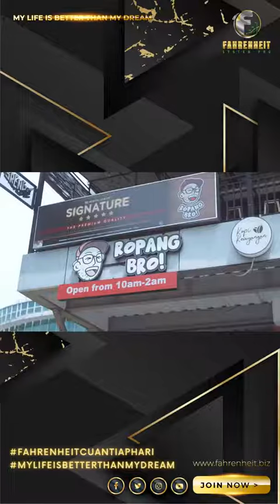GRAND OPENING BASE CAMP SERPONG X ROPANG-BRO